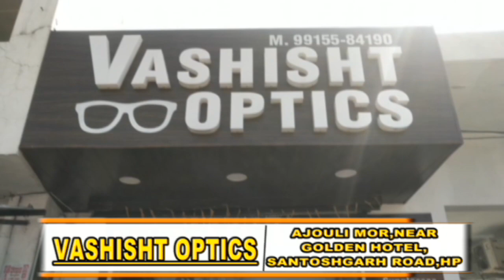हरजोत सिंह बैंस के घर ख़ुशी का माहौल देखे